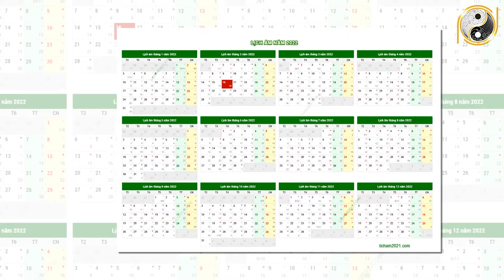Tử Vi Trọn Đời Tuổi Đinh Sửu 1997 Nam mạng Năm 2022 Vận May LIÊN TIẾP Ùn Ùn Kéo Tới Giàu Như Vũ Bão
01. Linh phù giải hạn
02. Hồ lô hóa giải Ngũ Hoàng
03. Mai Hoa Phú Quý
04. Gương bát quái tinh cầu
05. Kim bài thái tuế 2023
06. Vòng tam hợp Dần Ngọ Tuất
07. Vòng tam hợp Thân Tý Thìn
08. Vòng tam hợp Hợi Mão Mùi
09. Vòng Tam Hợp Tỵ Dậu Sửu
10. Bát bảo tâm kinh
11. Minh Quang pháp bảo cầu
12. Minh Quang pháp bảo lục giác
13. Tỳ Hưu Lộc Tài (Đồng)
14. Tỳ Hưu Khai Vận ( Bạch Ngọc)
15. Bách Niên Tụ Tài ( tụ tài lộc)
16. Song long ngọc ấn ( ấn thăng quan)
17. Kim bài ngũ Lộ Thần Tài
18. Hồ lô bình an ( treo xe)
19. Móc khóa văn xương
20. Ống bút văn xương gỗ đào
21. Bút văn xương gỗ đào
22. Bút văn xương gỗ đào nhỏ
23. Hoa mai kim tiền ( mạ vàng )
24. Các vật phẩm phong thủy khác Tử Vi Trọn Đời Tuổi Đinh Sửu 1997 Nam mạng Năm 2022 Vận May LIÊN TIẾP Ùn Ùn Kéo Tới Giàu Như Vũ Bão